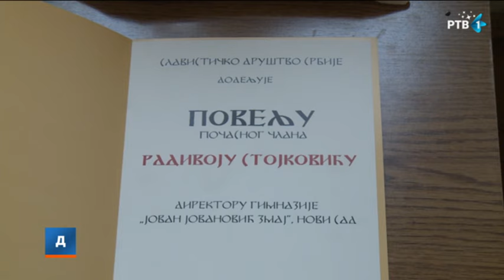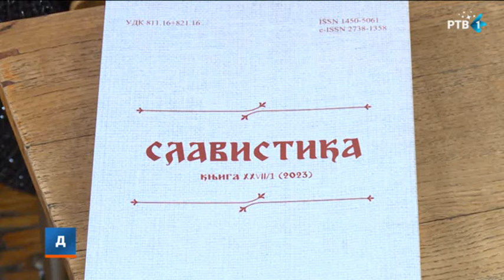Nagrada direktoru Gimnazije "Jovan Jovanović Zmaj" na skupu slavista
Skup slavista, manifestacija koja tradicionalno okuplja domaće i strane slaviste, znalce slovenskih jezika, književnosti i kultura, održava se na Filološkom fakultetu u Beogradu. Na svečanom otvaranju dodeljene su nagrade zaslužnim pojedincima, među kojima je i direktor Gimnazije "Jovan Jovanović Zmaj" u Novom Sadu Radivoj Stojković.